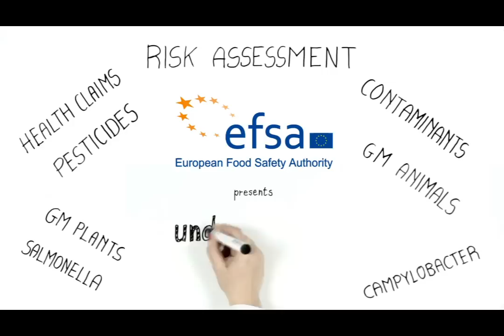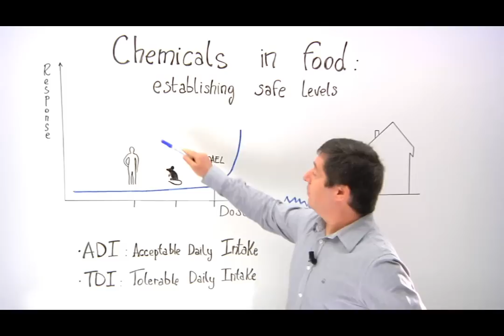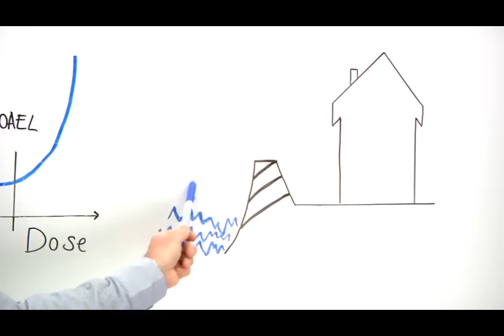Chemicals in food: establishing safe levels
Our bodies, our environment and our food are all made up of chemicals. Most of the chemicals in food are harmless or even beneficial such nutrients like proteins, fats and fibre. However, some chemicals in food can pose a risk if we are overexposed to them. That is why scientists establish 'health-based guidance values', that is safe levels of use, to protect consumers. Watch and listen to one of EFSA's toxicologists explains how scientists set these safe levels.